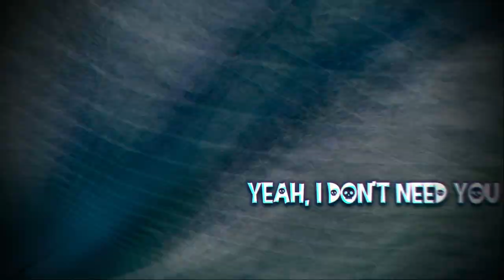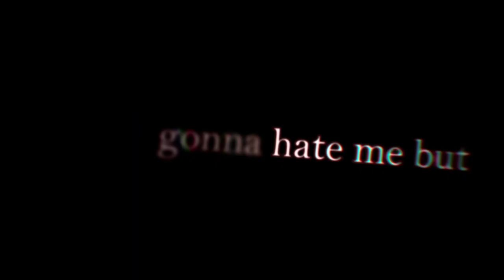Nightcore ↬ YOU [Switching Vocals | NV]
► INFORMATION ◄

♪ Song: YOU
♪ Artist: Lyell, Robert DeLong

♪ Artist: (Left) ChadolBakee @okt8534
Character in thumbnail:  Jingburger (VTuber)

+♪ Artist: (right) MOKU @UROTOZM
Character in thumbnail: Dimitri Alexandre Blaiddyd (Fire Emblem)